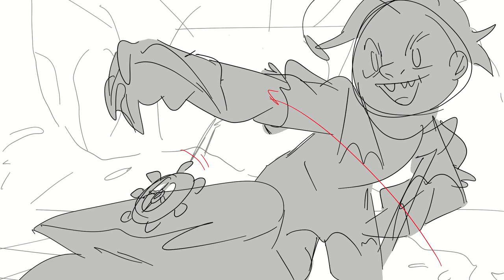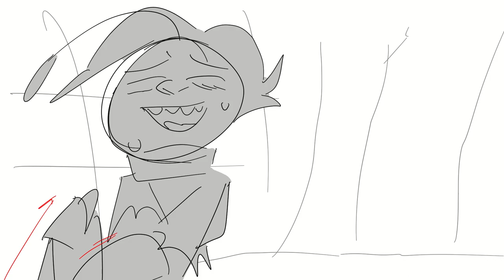Part Of Your World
Tar (they/them) is a character of mine for a story with a bunch of friends!